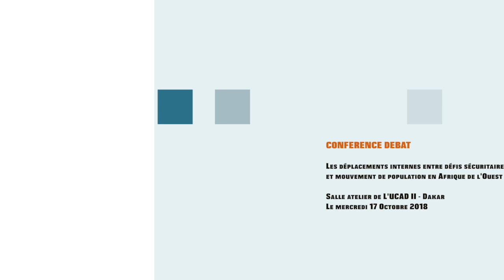MAYA FADEL RAPPORTEURE SPECIALE UNION AFRICAINE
Panel sur les déplacés internes en Afrique de l'Ouest.
Sénegal Dakar UCAD 2